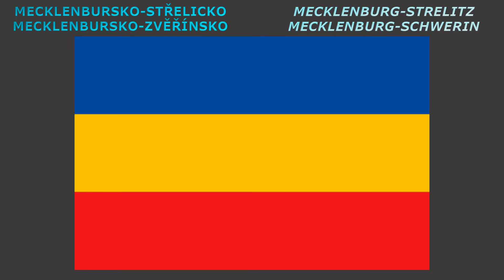Flags of states of Weimar republic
#136 - Flags of states of Weimar republic - Vlajky spolkových zemí Výmarské republiky